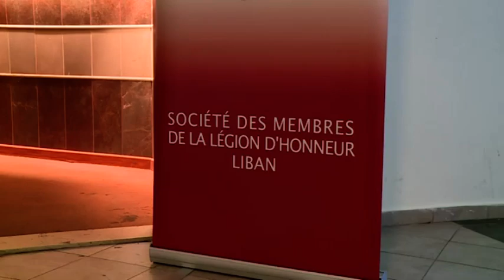جمعية المقاصد الخيرية .حفل تسليم شهادات الاختصاص الطبي للعام الاكاديمي :2023-2024